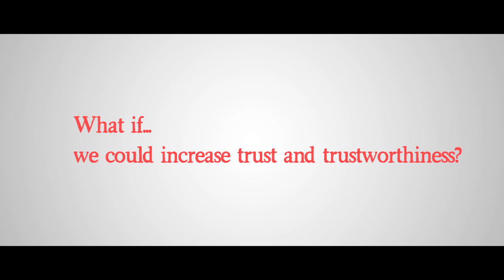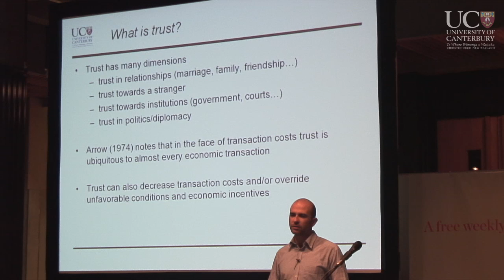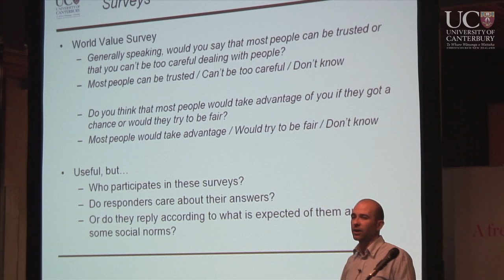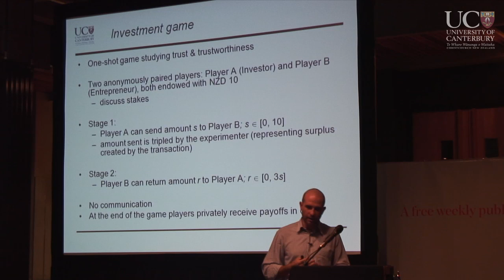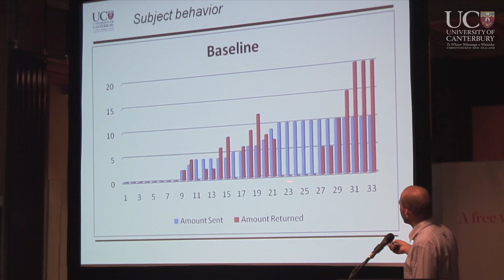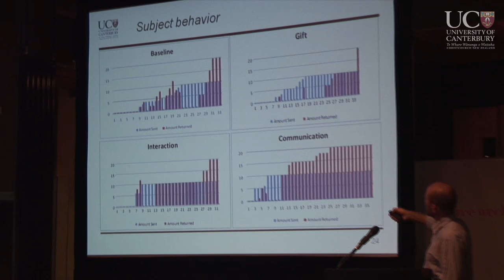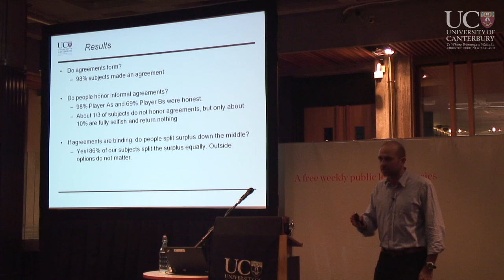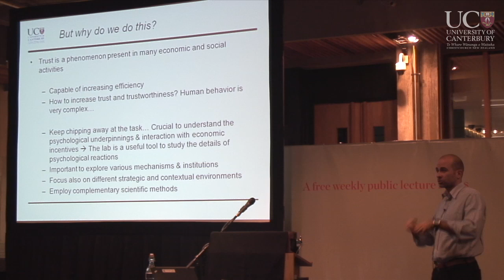What if... we could increase trust and trustworthiness?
Presented by Dr Maros Servatka.
Lessons from experimental economics. Trust and trustworthiness are vital components of social and economic exchange and without their presence many welfare-increasing interactions would not take place. The previous research has argued that the level of trust has a positive impact on societies' well-being. These claims were further supported by empirical evidence of a strong positive relationship between estimated levels of trust and economic performance. This observation thus raises an important question: If societies benefit from maintaining stable levels of trust and trustworthiness, then what types of instruments are best suited for achieving this goal? This lecture will present several mechanisms that are known to influence the level of trust and trustworthiness and discuss the benefits of using laboratory experiments in this type of research.